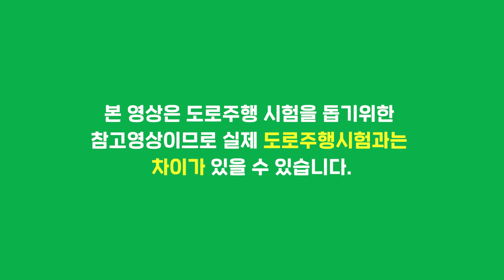도봉운전면허시험장 도로주행 C코스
도봉운전면허시험장 도로주행 C코스 입니다. 여러분의 합격을 기원합니다.

*이 영상은 안전속도 5030 시행 이전에 촬영하여 현재 도로와 상황이 다를 수 있습니다.